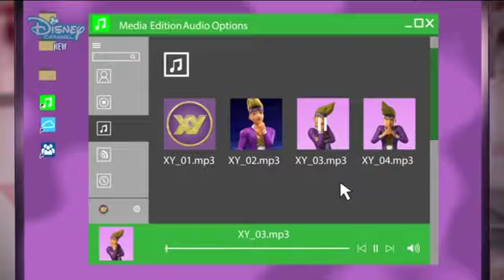s03e06 Kouzelná beruška a Černý kocour Umlčovač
Ahojky :) dnes tu mám pre vás časť Kouzelná beruška a Černý kocour Umlčovač S03E06